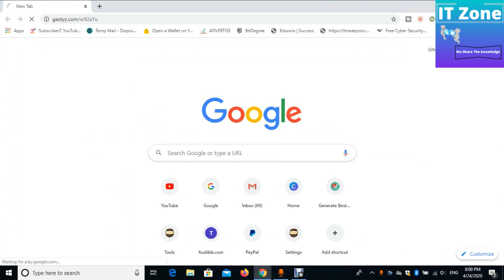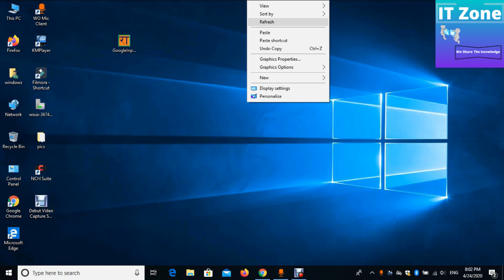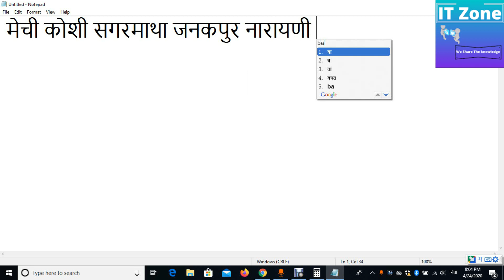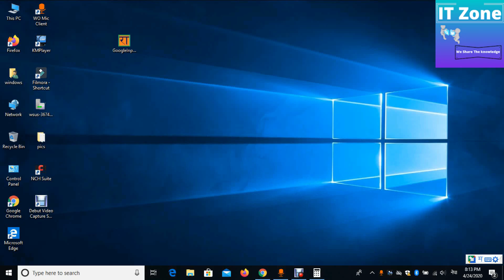learn Nepali typing in 5 in minutes | Google input tool offline download | Technical Munch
यस video हेरेर तपाई हरु ले ५ मिनेट मै  नेपाली टाईपिंग सिक्न  सक्नु हुने छ l यस का साथ साथै प्राईबेट तथा सरकारी निकाय मा हुने गरेको typing सजिलै संगले गर्न सक्नु हुन्छ  जसले गर्दा सजिलै कुनै पने निकाय मा रोजगारी गर्न सक्नु हुने छ l त्यसैले एक चोटी यो video हेर्दिनु होला l

IT Zone एउटा टेकनिकल चेनल हो l जसबाट कम्प्युटर संग मात्र सिमित नभएर टेकनोलोजी संग सम्भनधित सम्पूर्ण ज्ञान पाउनु हुनेछ l यस बाट तपाइको पैसा र समयको पूरै बचतहुनेछ l हामीले जानकारी हुको केटागोरी छुट्याई दिएका छौजसला गर्दा तपाई हरुलाई video खोज्न सजिलो हुन्छ l

तपाई हरु यो chanel मा नया हुनुहुन्छ भने कृपया यो channel लाई लाइक्व subscribe गर्न नभुल्नु होला  lआशा गरेको छु तपाई  हरुलाई यो भिडियो राम्रो राम्रो लागने छ र यदि कुनै प्रतिक्रिया भएमा कमेन्ट मा गएर सुजाभ दिन सक्नु हुने छ l भिडियो हेर्दिनुभएकोमा धेरै धेरै धन्यवाद l

Learn Nepali typing in 5 minutes : Google input tool offline download : Nepali typing in Windows 7 8

Download google input Tool:-

यो video मा हामी निम्न अनुसार को टपीक प्रयोग गर्छौ l
१.) how to download google input tools offline ?
२.) nepali typing in computer
३.) nepali input tools
४.) ,nepali google input tools
५.) nepali typing practise
६.) Nepali Typing Easy
7.) Google Input Tool for nepali typing,
८.) Learn nepali typing In 5 minutes
९.) How to download Google Input Tool
10.) ,How To Type Nepali Language
११.) Nepali typing in Computer Or Laptop
१२.) ,Google Input Tool Download process Windows
१३.) download Google Input Tool offline
१४.) ,google input Unicode typing
१५.) Nepali typing in Windows 7 8

# Nepali typing in 5 minutes | Google input tool offline download | Nepali typing in Windows 7 8

00:00 - Chapter 1
00:47 - Chapter 2
01:08 - Chapter 3
20:47 - Chapter 4
62:19 - Chapter 5